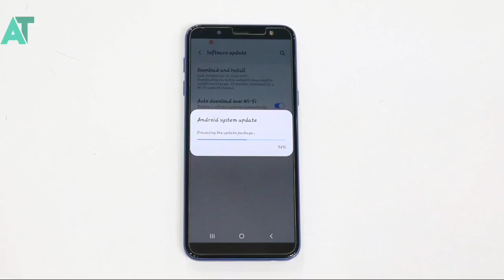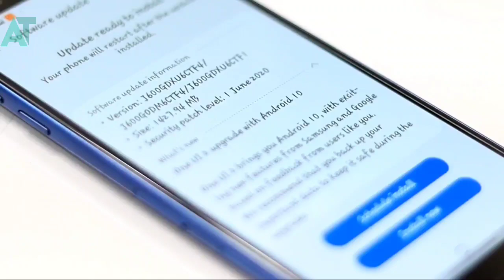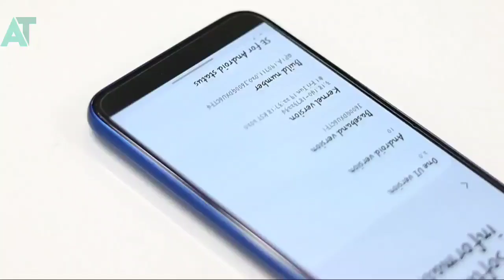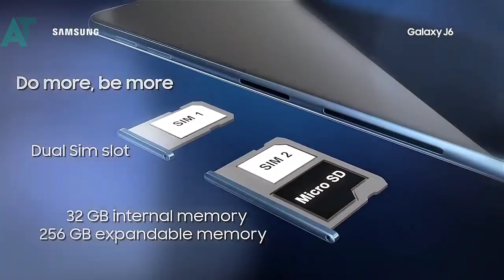Samsung J series phone getting one ui 2.1 j6, j8, j6 plus, j7 duo and more🔥🔥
A50 Back Cover (ANDROID TECH)

《《《《《ANDROID TECH 》》》》》

《《《《《ANDROID TECH 》》》》》